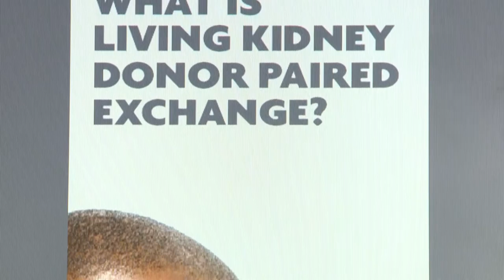Domenic Fazioli donates a kidney, saves his Dad's life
In August 2012, Domenic Fazioli took part in a kidney exchange program.  He donated his kidney to a complete stranger.  That effort saved his Dad's life.  CTV's Tania Krywiak has the story.